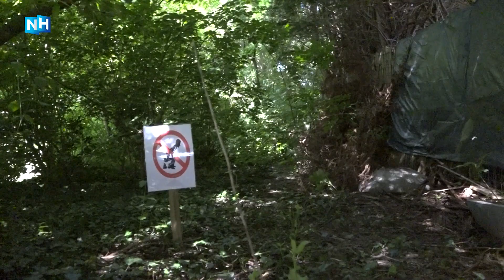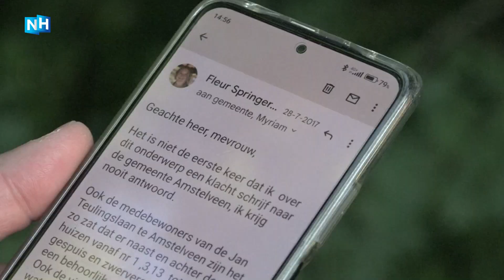Amstelveense buurt is wildpoeper na vier jaar zat: "Je ruikt het in de tuinen"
Al vier jaar lang heeft de Amstelveense buurt Westwijk last van een wildpoeper die zijn behoefte in de bosjes blijft doen. Het laatste incident is inmiddels van drie weken geleden. Maar áls het weer gebeurt, merken ze het meteen op. "Je ruikt het gewoon in de tuinen."

De buurt heeft het al meerdere keren gemeld bij de gemeente, maar voelt zich niet gesteund. Het lijkt erop dat Westwijk niet de enige plek is in Amstelveen waar dit plaatsvindt. Bij NH Nieuws komen er meer signalen binnen van 'wildpoep-hotspots'. 😫